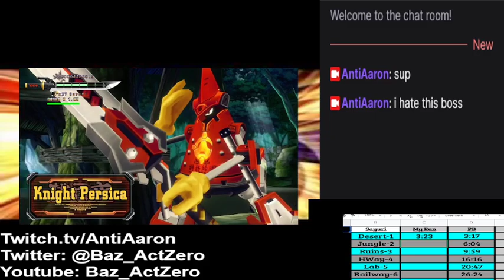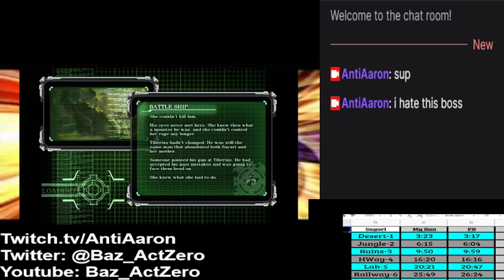[41:18 - Sayuri %] ]Hard Corps: Uprising